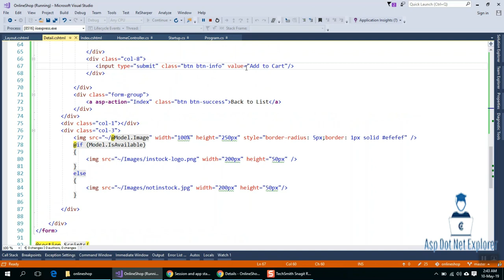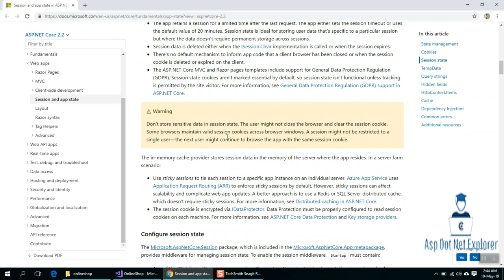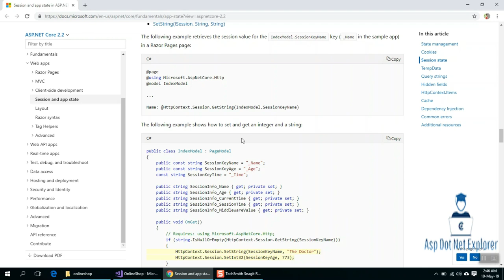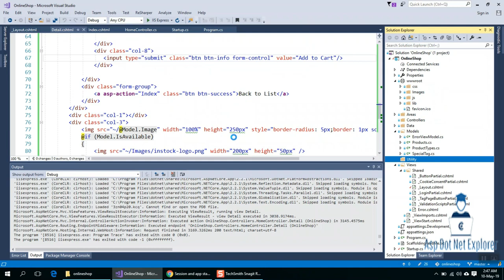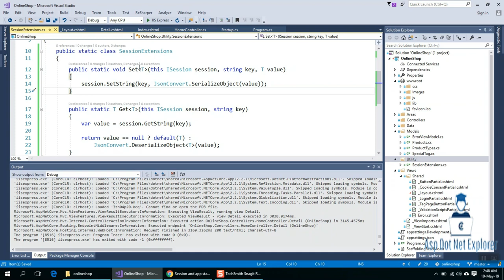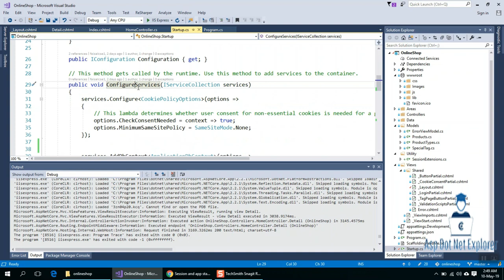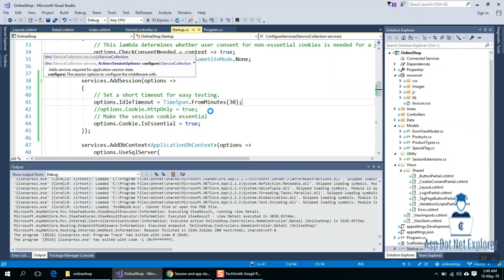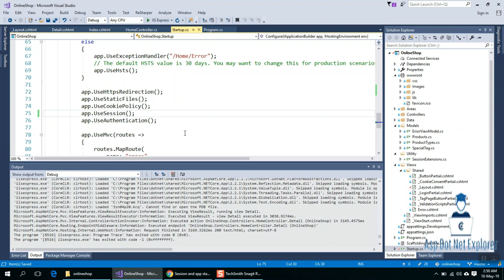Asp.Net Core MVC Bangla Tutorials - 46 (Complete eCommerce Application)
In this tutorial, you will learn how to use your C# coding prowess to set up the session state in your ASP.NET Core and MVC Core Web applications.

HTTP is a stateless protocol. Without taking additional steps, HTTP requests are independent messages that don't retain user values or app state. This article describes several approaches to preserve user data and app state between requests.